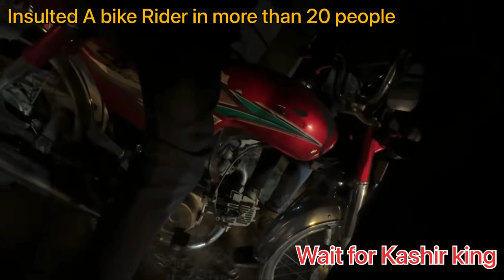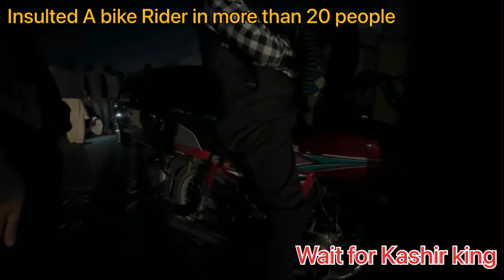The Difference Between @kashirking and other|Kashir king new video|Kashir king New Vlog